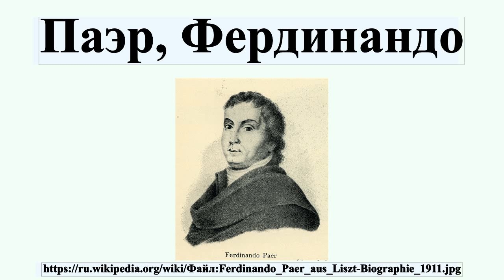Паэр, Фердинандо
Фердинандо Паэр — итальянский композитор австрийского происхождения.